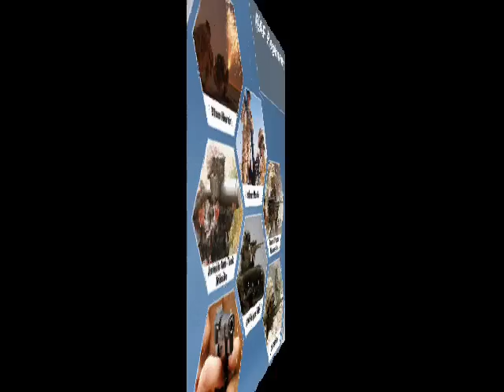RAF Regiment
Information on RAF Jobs.